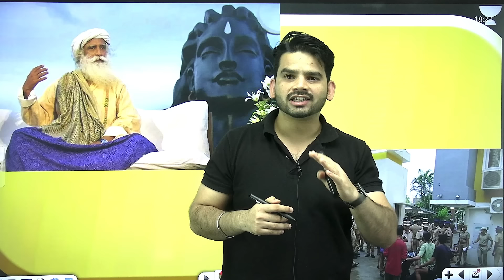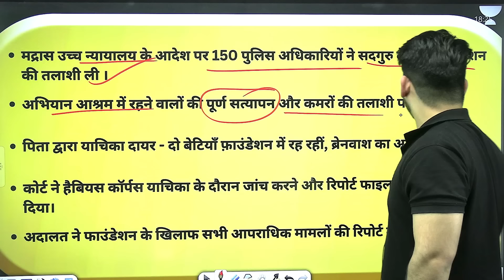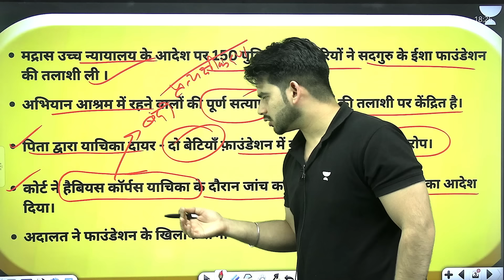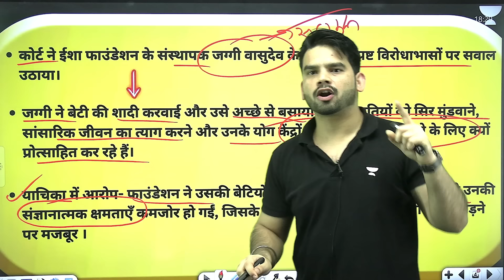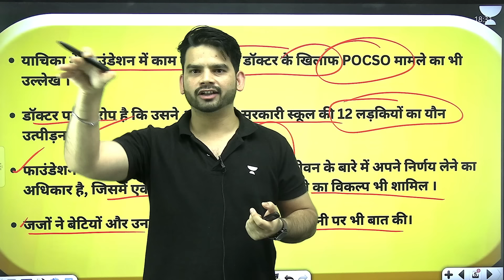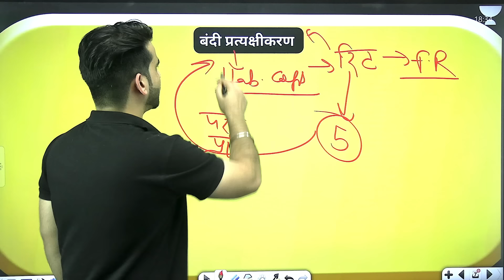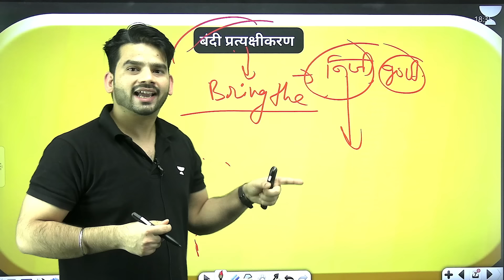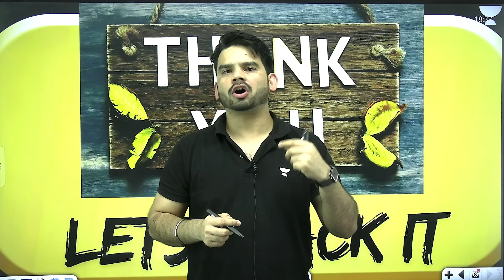Madras High Court Orders Police to Search Isha Foundation | Isha Foundation Sisters Stay Case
Dreaming of UPSC Success? This is your Chance!
Win BIG with scholarships, exclusive prizes & more!
🔹UPSC Batch:

[Hindi] शिखर 2025 [Use Code - SHUBH50]

[Hinglish] Pathway 2025 [Use Code - SHUBH50]

[English] Liberty 2025 [Use Code - SHUBH50]